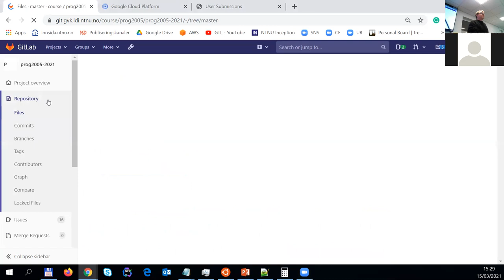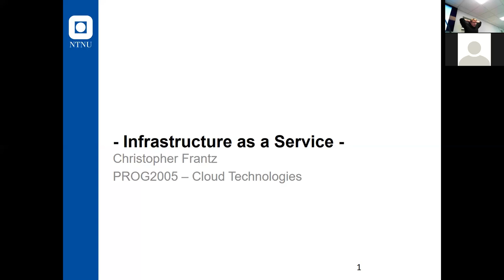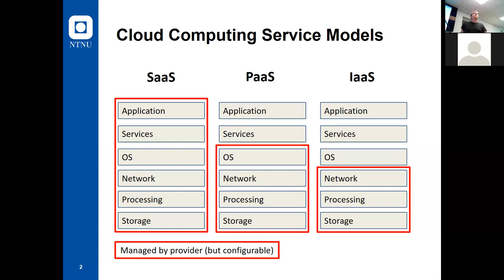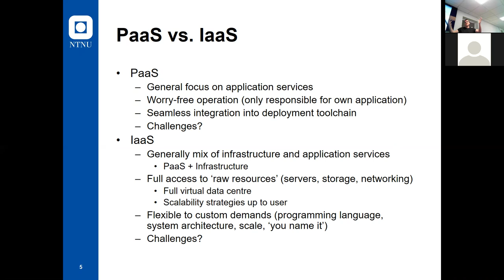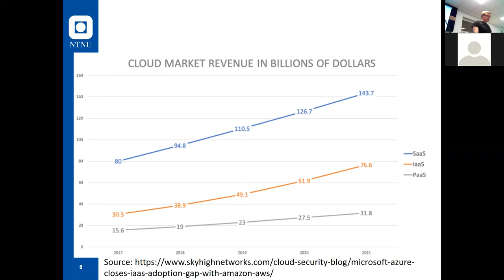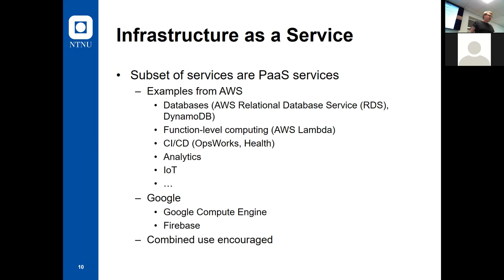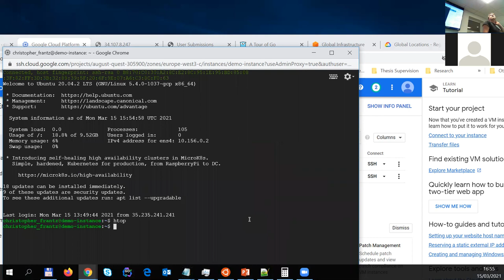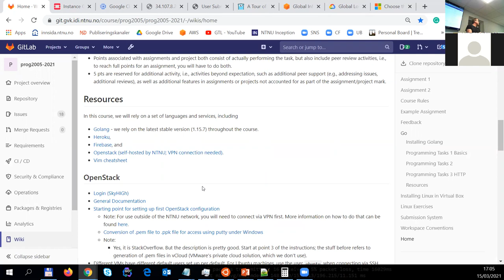PROG2005: IaaS Introduction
Introductory Session to IaaS